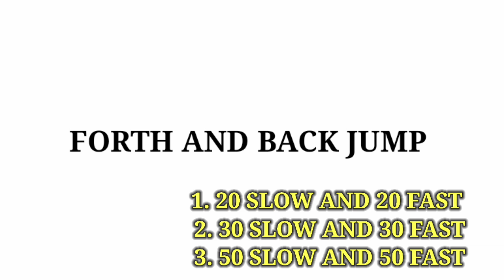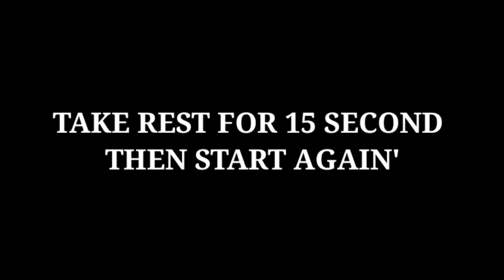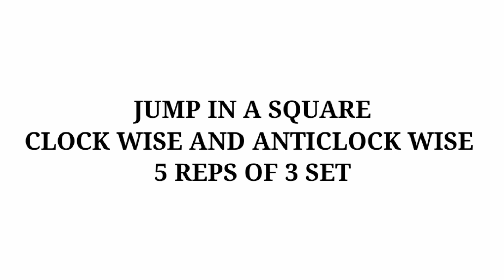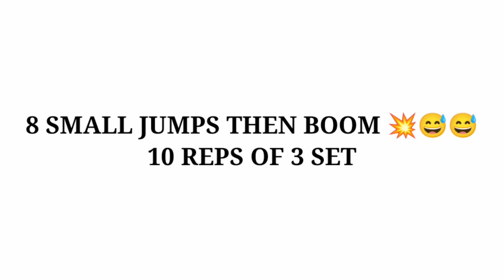BADMINTON FOOTWORK EXERCISES 🔥🔥🏸🔥 (PART 2/4)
BADMINTON GRIP CORRECTION
BADMINTON GRIP TUTORIAL
BADMINTON TUTORIALS
BADMINTON
Badminton tricks for beginners
badminton practice for beginners
badminton backhand practice
badminton Smash practice
badminton live
badminton multi shuttle practice
badminton tips for freshers
badminton knowledge
Yonex voltric Z force 2
voltric Z force 2 review
Yonex badminton racket review
Yonex voltric Z force 2 review in hindi